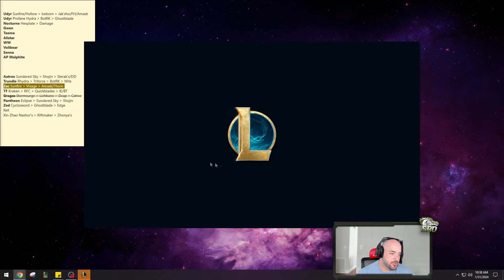SoloRenektonOnly RAGING at RENGAR! ZAC TOP recording FAIL! ENDS STREAM after this!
SRO tilts and feeds to Rengar in top lane and stops recording

I am not SRO.